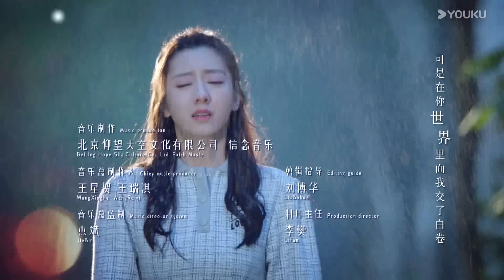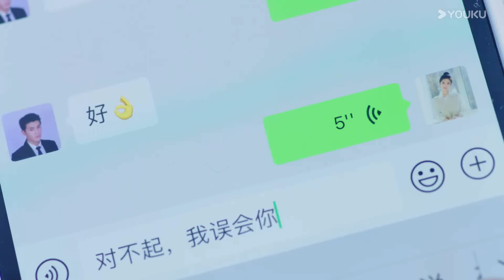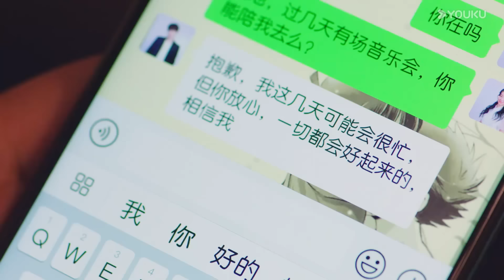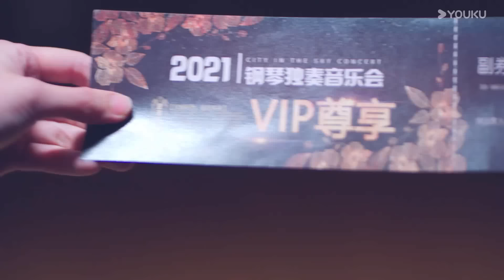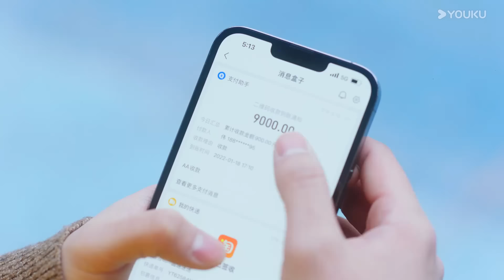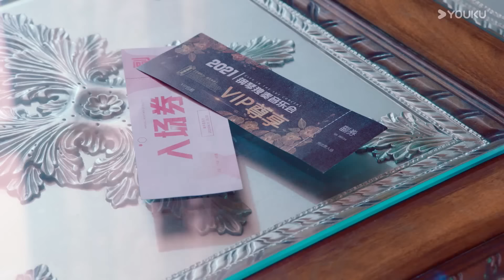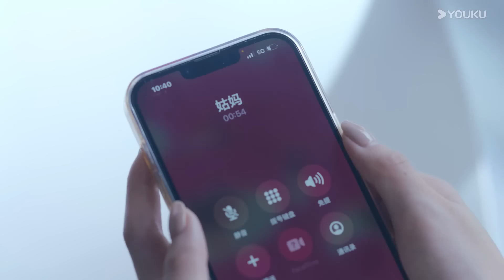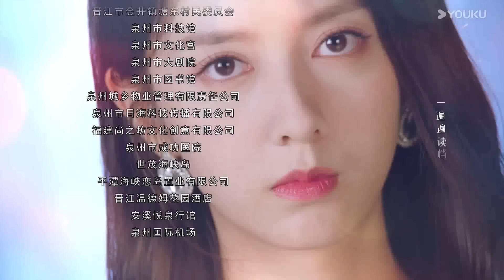مترجمة الحلقة 12 من دراما 101 زواج | 101Marriages | جين زي / تشين شو جون /فينغ تشو شوان YOUKU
في أوائل شتاء 2020، في فندق مجموعة شينغ ، احتفل شينغ شي وغو لان شان بذكرى زواجهما. خلف ابتسامتهما كانت هناك ندوب مخفية. أحبت غو لان  شان شينغ شي منذ المدرسة الثانوية، لكنها وقعت في حب هان تشينغ تشي في الكلية. رفض شينغ شي قبول ذلك، ووضع مادة مخدرة في مشروبها في حفلة، مما أدى إلى علاقتهما. ثم أجبرها على الزواج من خلال صفقة عقدها مع والدتها بالتبني.

في يوم زفافهما، اكتشفت غو لان شان الخداع وحاولت الهروب مع شقيقها، الذي انتهى به الأمر في غيبوبة بعد حادث سيارة. احتاجت غو لان شان إلى المال لفواتيره الطبية، وتوسلت إلى شينغ شي للمساعدة. وافق ولكن فقط إذا تزوجته على الفور، معتقدًا أن الحب يعني السيطرة.

كان زواجهما محكومًا عليه بالفشل منذ البداية - سعى أحدهما إلى التقارب، والآخر للهروب. انتهى الأمر بكليهما بالأذى. في النهاية، أدرك شينغ شي أن الحب الحقيقي يعني التخلي. مع انهيار زواجهما، وجدا بدايات جديدة وتعلما المعنى الحقيقي للحب.

بطولة : جين زي / تشين شو جون / فينغ تشو شوان / ليو دي شي / باي كاي روي

نحن نهدف إلى توفير أحدث مقاطع الفيديو وأكثرها متعة لك!